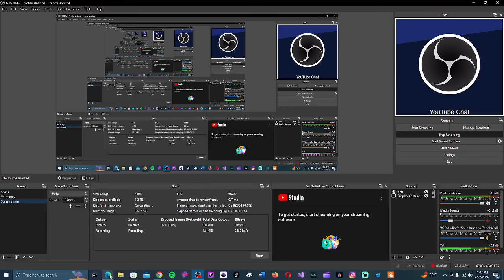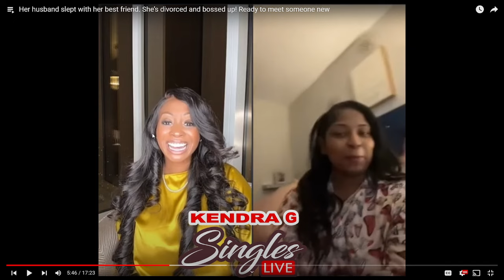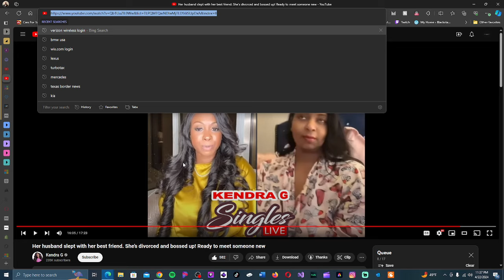She's Ready To Setting Down After Having A Situationship